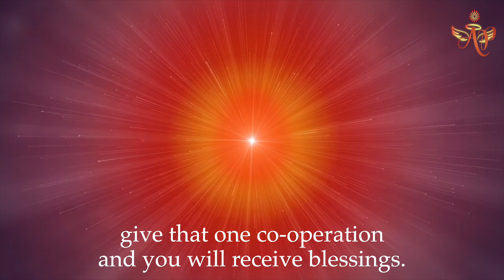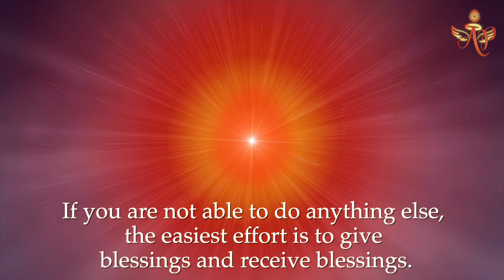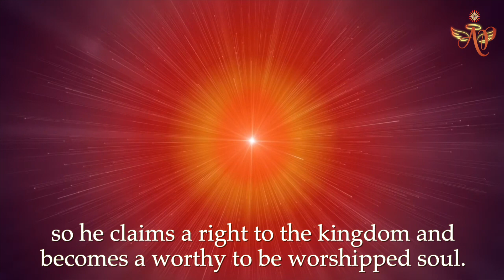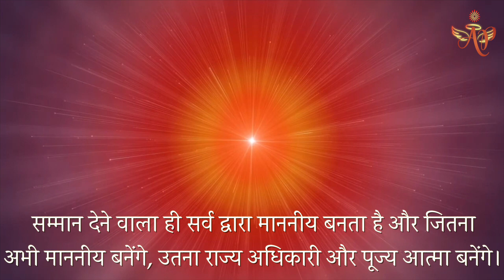November 5, 2023 Avyakt Signal